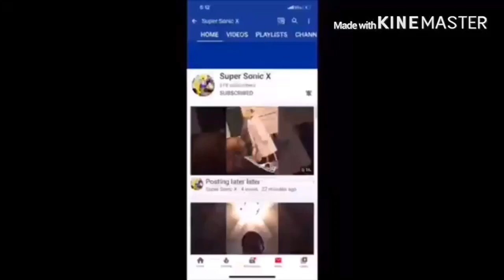IGGY AND FRIENDS PART 1 - IGGY MEETS CARL Reaction!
my linke to the razer website. anyway purchases made through here, i will get a cut of it. AOK’s new original series
AOK IggyandFriend Reaction link to razor website, any purchase made through link i will get a cut of